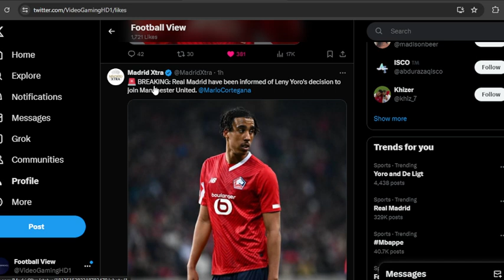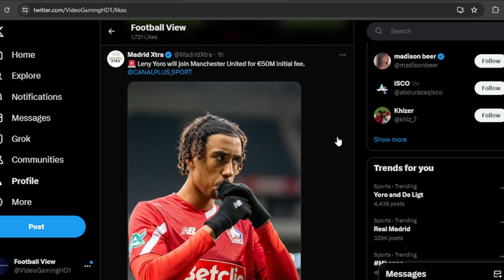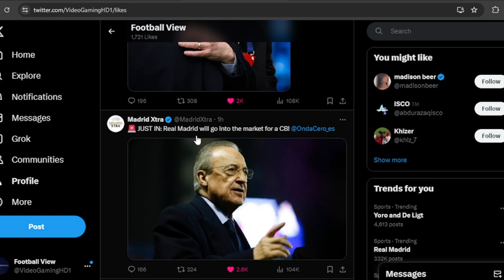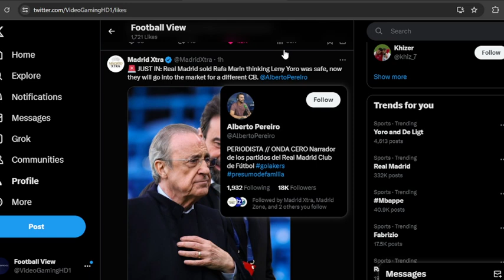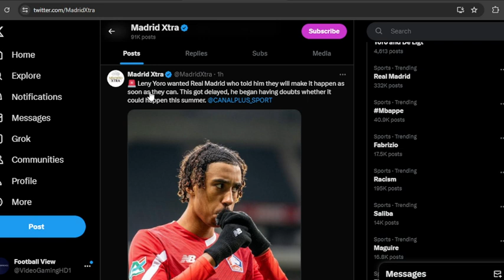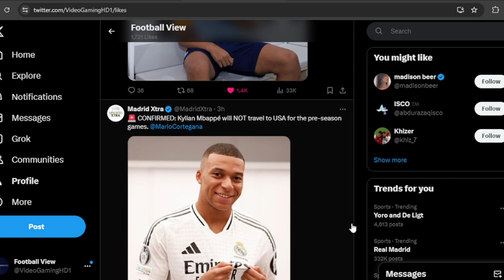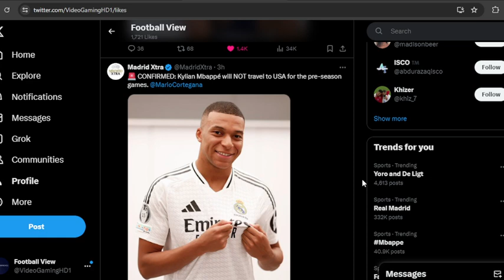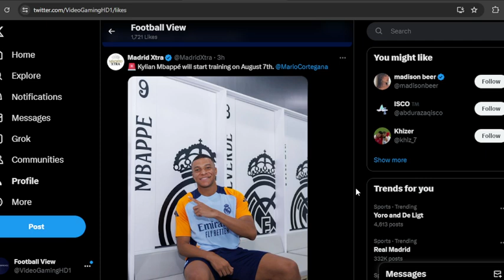Leny Yoro SET To Join Man United! What Do Real Madrid Do Next?